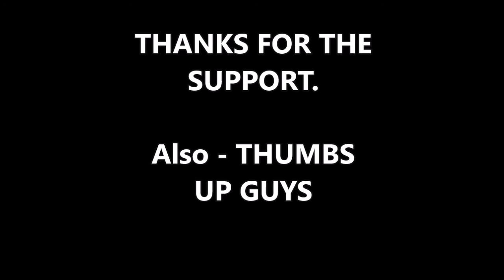President Trump Our Schools Have to Have a Degree of Offensive Power – It Can’t Only be Defensiv